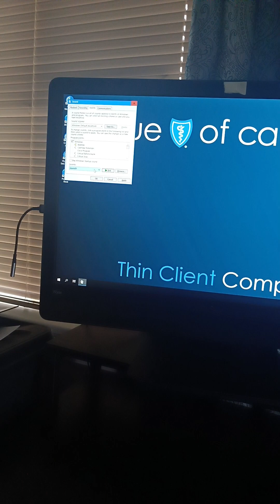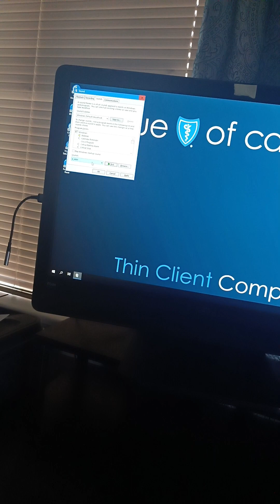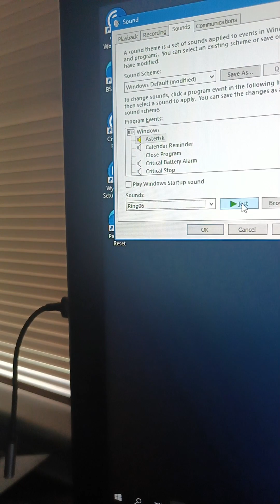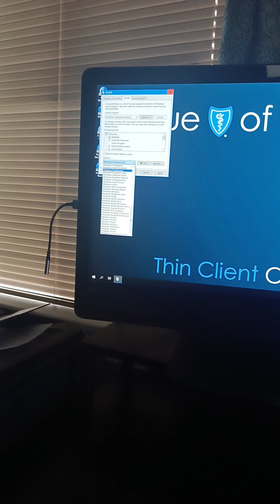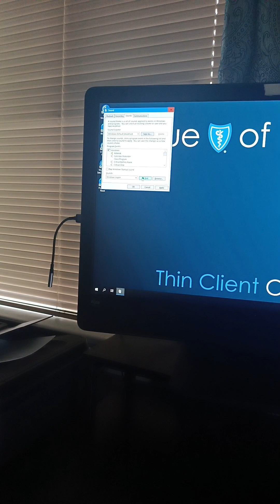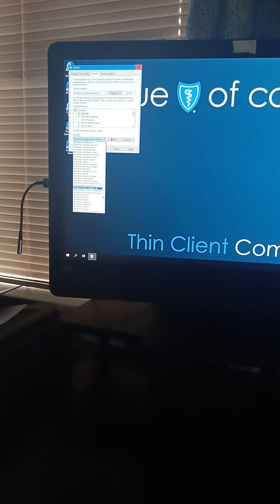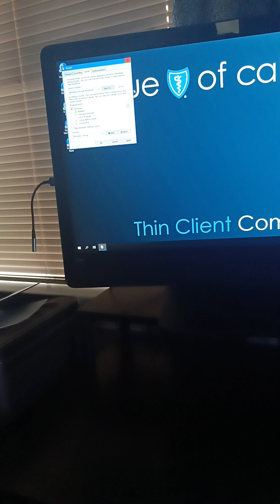Windows 10 Sounds On My Mom's Dell Wyse 5470 AIO PC And Dell 24 Flat Panel Monitor